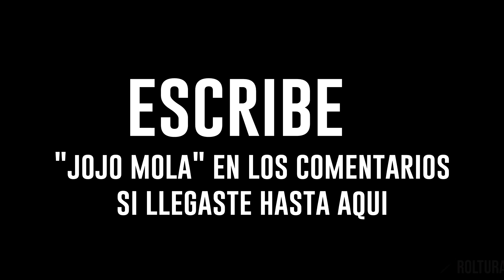Los 5 MEJORES RPG que SALDRAN en MARZO 2020 👍 I Que RPG JUGAR I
Hola amigos, hoy comparto con vosotros una lista de los MEJORES RPG que saldran este MARZO 2020 espero que os guste.

🐲CONTINUA PARA DESCRUBRIR COFRES LEGENDARIOS🐲

👍Un ME GUSTA ayuda muchisimo al canal👍